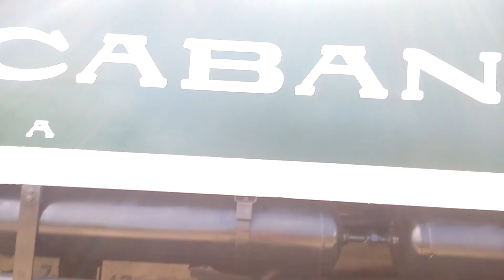Locomotiva Loba restaurada em Sorocaba SP